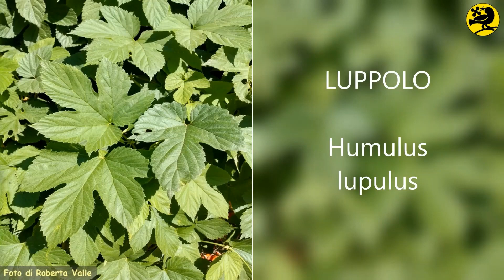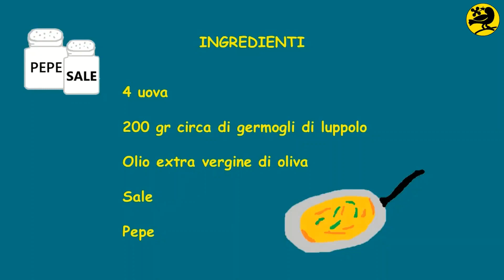EvadicolParcoTicino Mercoledì Erbe buone di campo il luppolo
EvadicolParcoTicino . Oggi Caterina ci parlerà del luppolo famoso per il suo utilizzo nella produzione della birra ma è anche molto usato nella nostra tradizione culinaria ed è molto usata a scopi medicinali